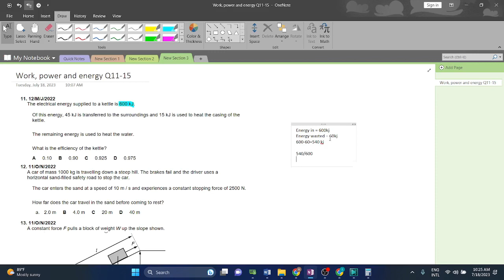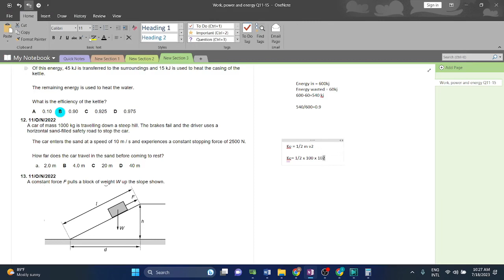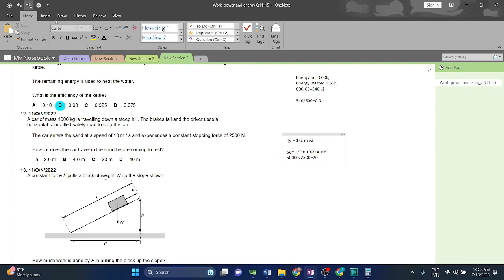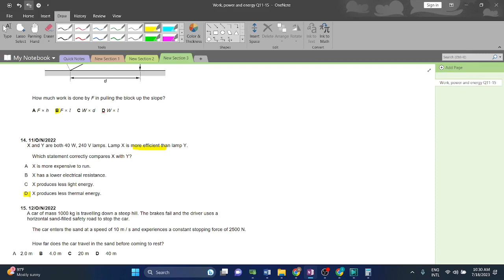5054 | Work, power and energy | Q11-15 | Paper-1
This video will guide you how to solve Work, power and energy O-Level questions in an elaborative manner.